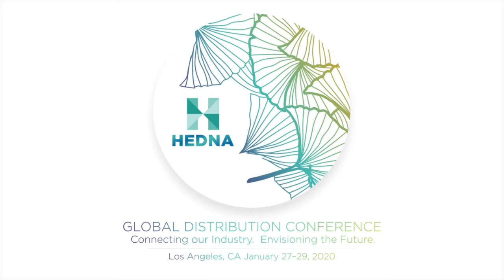2020 HEDNA LA - Personalisation - Panel: What’s on the Mind of Thought Leaders?